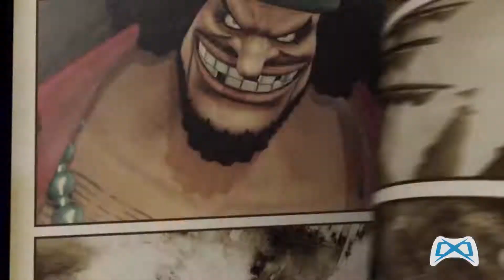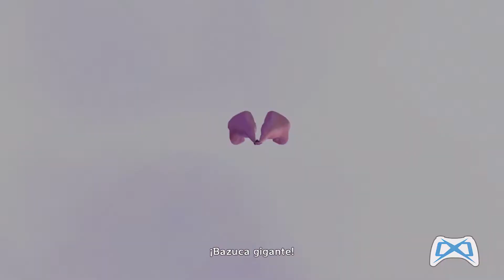Review One Piece Pirate Warriors 3 ( PS4 / PS3 / PS VITA / PC )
Are you ready to share blows everywhere? Do you want to beat with your favorite character a countless number of enemies? Hold on to this trip full of emotions and epic battles.